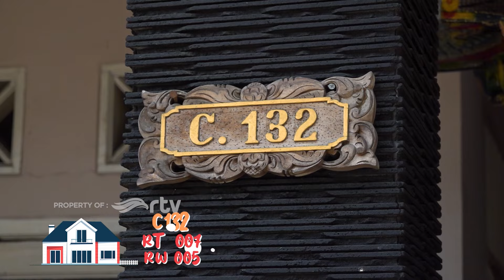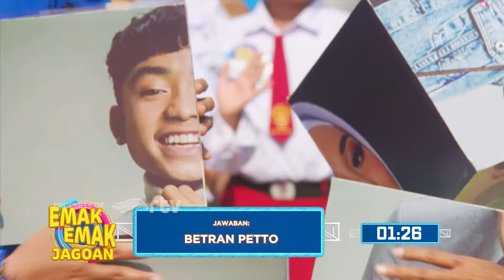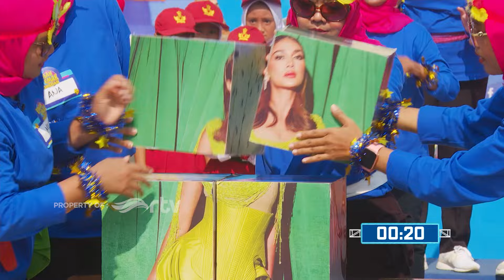Emak-emak Rasa Gadis Menggoyang Bekasi | EMAK EMAK JAGOAN RTV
Program Emak-emak Jagoan RTV episode 27, kembali menyapa penonton cakep dengan menyuguhkan keseruan games seru bersama juragan, seperti apa aksi kocak para emak-emak jagoan ini yuukkk kita tonton bersama.